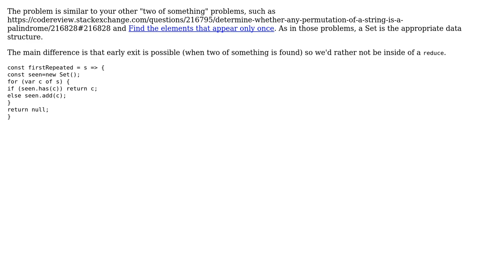Code Review: Return the first recurring character in a string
With thanks & praise to God, and with thanks to the many people who have made this project possible! | Content (except music & images) licensed under CC BY-SA | Music | Images & others | With thanks to user thadeuszlay user Oh My Goodness and the Stack Exchange Network Trademarks are property of their respective owners. You are responsible for your own actions.